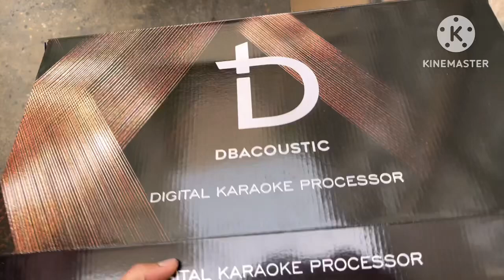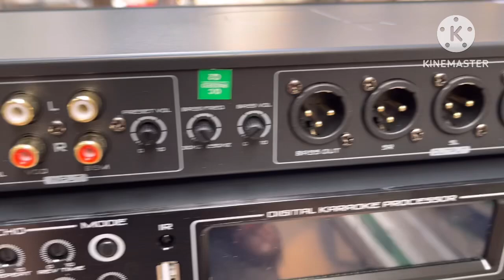Vang hay nhất DB KM350pro bản 2023 về hàng nhiều giá tốt nhât phục vụ các bác đam mê LH:0919182233